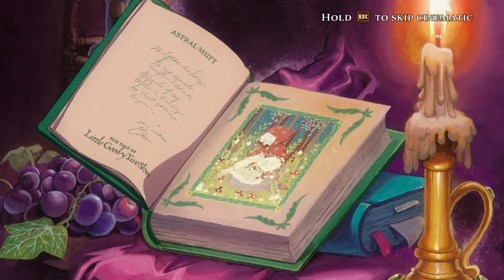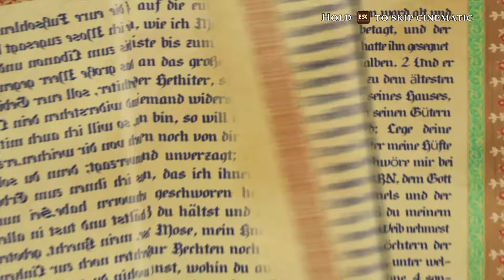GOLD and Fortune Awaits! Little Goody Two Shoes by AstralShift Pt.1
Little Goody Two Shoes is a fairytale adventure game with horror elements and multiple girlfriends by AstralShift.
Chapters:
0:00 Intro
0:32 Opening Cinematic
3:22 The walk Home
7:41 Home (Sat. Night)
13:55 Rozenmarine / Golden Secret 1
24:30 The Walk To Town (Sun. Morn)
44:34 Freyta / Sunday Mass
48:11 Lebkuchen / Afternoon
1:01:58 Chicken Frenzy
1:04:20 Date Lebkuchen / Sun Afternoon
1:12:06 Sun. Dusk
1:27:39 It’s Raining Apples
1:30:12  Sun. Night / Golden Secret 2
1:38:29 Sacrifice at the Crossroads
1:48:57 Dinner with Rozenmarine
1:57:13 His Gift…? Witching hour / Golden Secret 3
2:12:38 A Pair of Shoes, Just for me!
2:17:30 Date with Freya
2:24:30 Date with Rozenmarine
2:28:20 Closing Comments